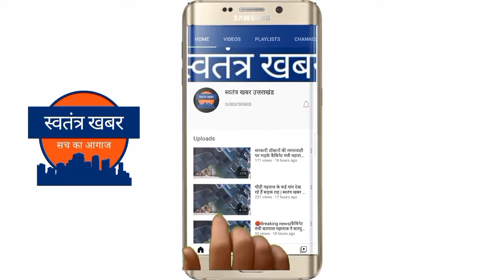पौड़ी में वीरबाला तीलू रौतेली की जयंती के अवसर पर युवाओं ने किया नमन ।